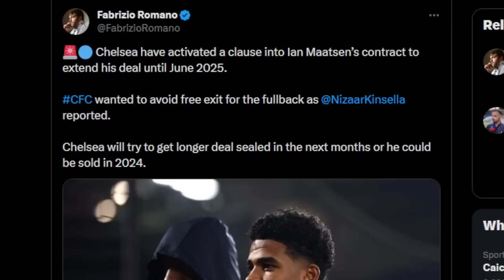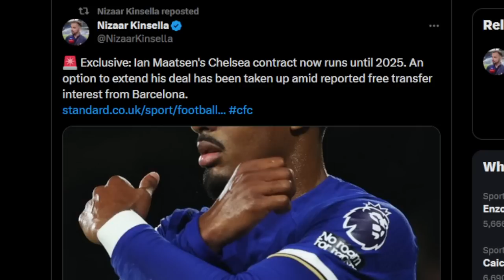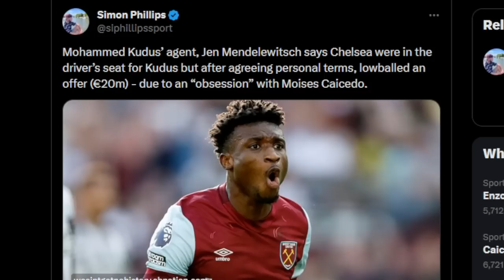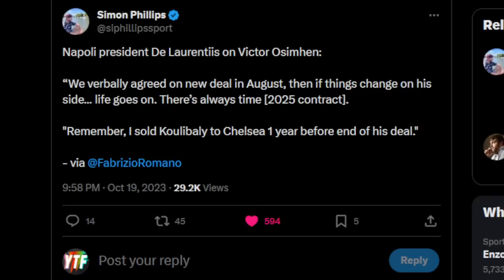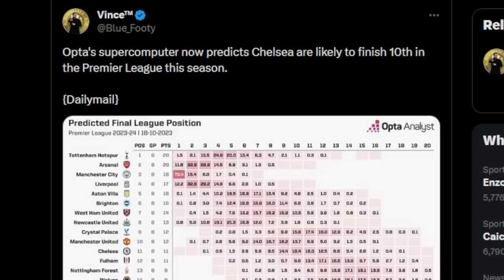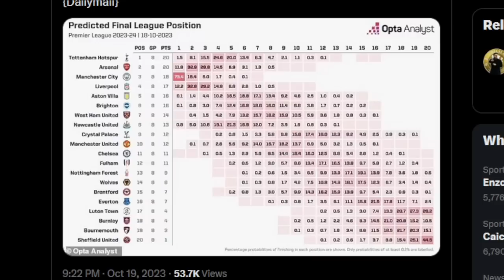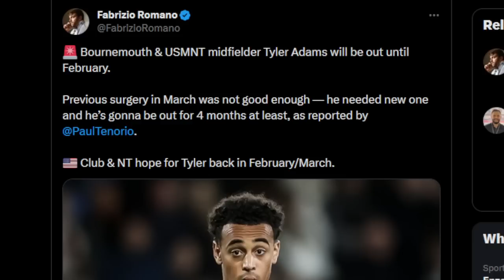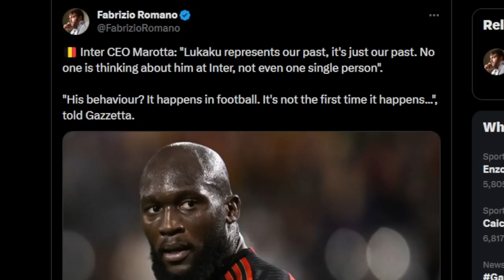Maatsen Contract Extension TRIGGERED! | Kudus ALMOST Joined Chelsea? Napoli READY To Sell Osimhen?